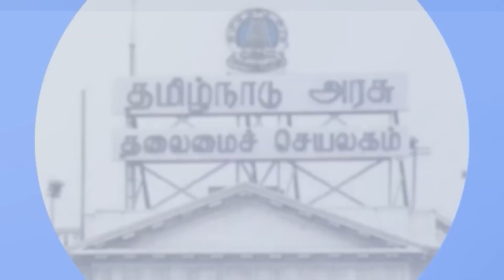Annamalai to be replaced by Nirmala Sitharaman? l Tharasu Shyam l Gabriel Devadoss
In this interview senior journalist Tharasu Shyam talks to anchor Gabriel Devadoss about the leadership change that is predicted by some to happen in Tamil Nadu BJP.